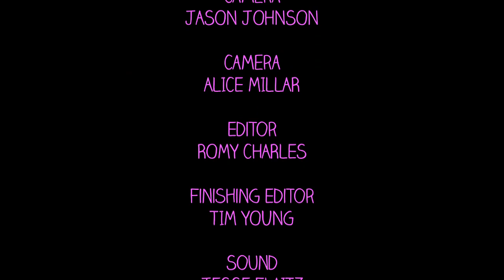Sitting on Babies - Lady Sitting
In Episode 3:
Betsy and Dana aren't sure who is doing the babysitting and just who needs a babysitter.

Created, Written and Produced by
BROOKE JACOB and BECKY WHITTEMORE

Directed by
TIM YOUNG

Dana     BROOKE JACOB
Lisa     JANE BLASS
Betsy     BECKY WHITTEMORE
Denise     WENDY CHARLES
Henry     ALEXANDER JAMESON
Madison     KYLIE CAST
Lexington     MEGAN TRAGESER
Voice of Producer     TIM YOUNG

Camera     JASON JOHNSON
Camera     ALICE MILLAR
Editor     ROMY CHARLES
Finishing Editor     TIM YOUNG
Sound     JESSE FLAITZ
Gaffer    TIM KIELY
Graphic Designer     LEE GREGORY
Stills Photographer     JOHANNA O'TOOLE
Theme Music     AZEEM SAJID